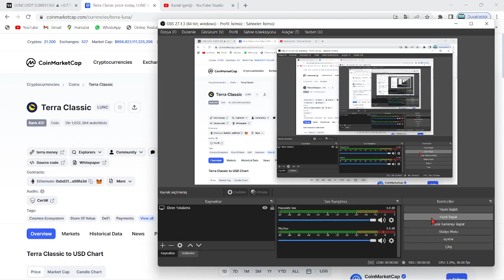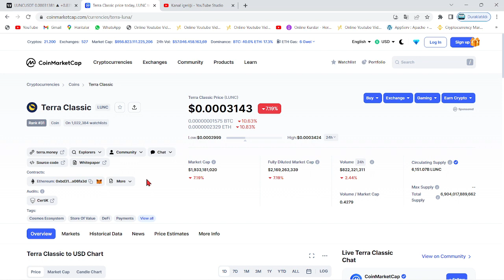TERRA LUNA BURN!🚀LUNC COİN BİNANCE İLK MANUEL YAKIMI YAPTI!🔥LUNC, CZ TEK SEFER YAKIMIYLA UÇUYOR...!🚀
Bu videomuzda kripto borsalarında oldukça popüler bir coin olan Luna(Terra Luna) coin'i inceledik. Sürekli bir artış sağlayan ve stake, elde tutma oranı en büyük coinlerden olan Luna'nın teknik analizini gerçekleştirdik. Luna coin'in destek ve direnç noktalarını belirterek kısa, orta ve uzun vade hedeflerinden söz ettik. Luna alım ve satım noktalarını belirleyerek, hangi noktadan almalıyız? Gibi sorulara yanıt olmaya çalıştık. Luna, an itibariyle 0.02 dolar fiyatlarına kadar günler içinde tarihi bir geri çekilme yaptı. Son gelişmelerle birlikte luna binance tarafından delist edildi iddiaları ve Luna'daki arz artışı hakkında konuştuk. Son gelişmelerle birlikte Luna önce tamamen Binance tarafında delist edildi ve hemen akşamına yeniden listeleyeceklerini duyurdular. Ayrıca anlık olarak Terra ağı durdurulmuş durumda. Son gelişmelerle birlikte ünlü kripto borsası FTX ve crypto.com bugün saat 19.45'de terra luna'yı delist edeceklerini belirttiler. Son dakika gelişmeleriyle birlikte terra luna'nın tamamenn kapatılması ve ethereum ceo'su vitalik buterin'in luna çağrısı hakkında konuştuk. Terra Luna ekosistemi çatallamaya gidiyor ve eski luna luna classic olarak devam etmek şartıyla yerine yeni bir ekosistem ve yeni bir coin geliyor. Son gelişmelerle birlikte Terra Ceo'su Do KWon, Güney kore meclisine çağrıldı. Brandt'den şaşırtan bir luna yorumu geldi ve çatallama konusunda kuruldan red bekleniyor. Son gelişmelerle birlikte Coinbase, WLUNA ve USDT'yi 27 MAyıs 12.00 tarihinde işlemlerini durduracağını açıkladı. Son gelişmelerle birlikte terra 2.0 ve çatallam konusunda 7 gün sürecek oylama başladı. Do-kwon'un terralabs'ı çöküşten günler önce feshi, biliyor muydu sorusunu akıllara getiriyor. Bu videoda yatırım tavsiyesi verilmemiştir. Güney kore tarafından Do Kwon'a 79 milyon dolar ceza kesildi ve hali hazırda the moon, twitter'dan 7 trilyon arzla 1 dolar mümkün mü? tweetini atarak Cz gibi yakım istediğini belirtti. Son gelişmelerle beraber do-kwon terra 2.0'da şaşırtan bir değişime gitti ve 3 büyük borsa olan upbit, bithumb ve coinone'dan luna'ya delist kararı çıktı. Son dakika haberiyle beraber do kwon, luna'da yakım yapılmayacağını belirtti. 22 MAyıs itibariyle Cz, redditte soru cevap etkinliği yaptı ve sorularda luna da vardı. Luna'da son dakika haberiyle MEXC borsası luna yakmak için oylama başlattı. Oylama twitter'da sürüyor. Güney kore yaptırımlarıyla Upbit, Hotbit ve coinone dahil 5 kore borsası tazminat ödeyecek gibi duruyor. Ayrıca kore polisi luna vakfının para zimmetlediği iddiasıyla fonlarının durdurulmasını talep etti. Do Kwon, twitter'da yaptığı paylaşımla Terra 2.0 için inşa edilen phoenix finance borsasını duyurdu. 25 mayıs tarihi itibariyle Binance topluluğa uyacağız tweet'i ile lunayı listeleyeceğini ima etti. Bybit de yarın 09.00'da(26 mayıs) Luna'yı lunc olarak değiştirecek ve terra 2.0 an itibariyle geliyor. Binance, 31 MAyıs saat 11.34'te luna v2 listeleyecek. Eski luna(Lunc) an itibariyle Binance'da listelendi ve fiyatı günlük zirvelerde. Alım satıma 12.30'da açılacak. Son gelişmelerle fatman bir stablecoin sürüleceğini iddia etti. Son gelişmelerle birlikte ustc stablecoin'i arzının %10u tek seferde yakıldı.